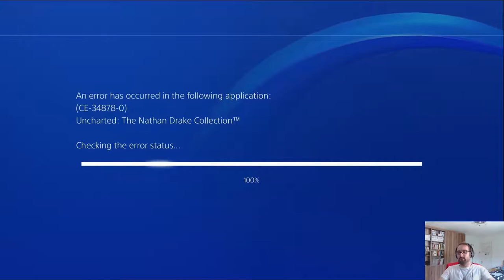Uncharted 2 Aomg Thieves Ep4: Train Wrecking